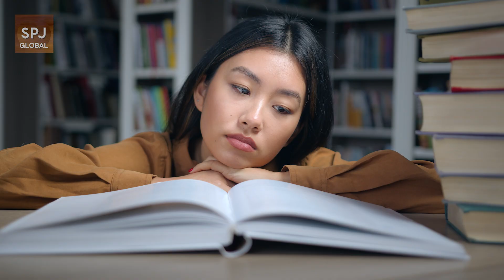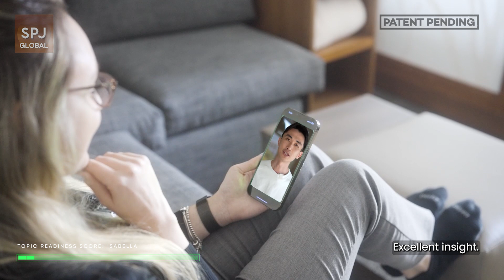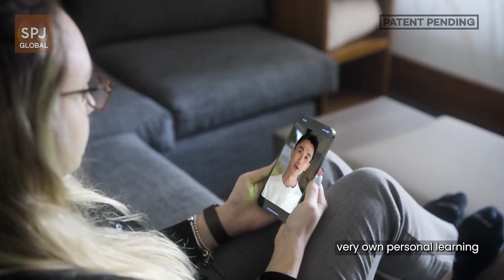Introducing AI-ELT – The SP Jain Group's new AI-Enabled Learning Tutor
Education has evolved, and so should the way you learn. Meet the SP Jain Group's AI-Enabled Learning Tutor—your intelligent, always-on study companion. Whether you're mastering complex business strategies or prepping for high-stakes interviews, this powerful AI tutor adapts to your pace, challenges your thinking, and guides you to success. No judgment. No pressure. Just smarter, faster, more personalised learning. The future is here. Are you ready?